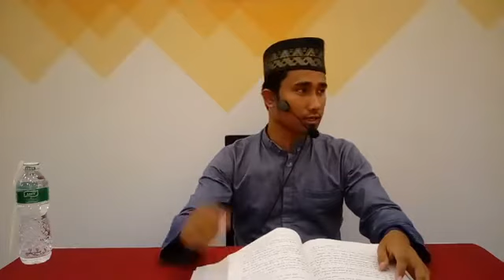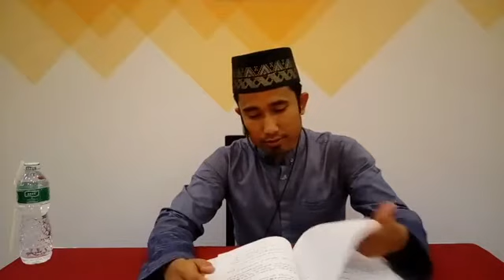Masjid Tabrani Kajian Fiqh Muslim Syarat Sah Wudhu bersama Ustadz Arif Billah, Lc ,Al Hafizh